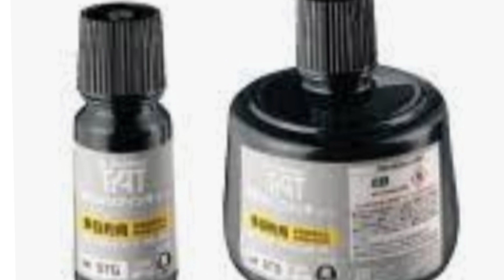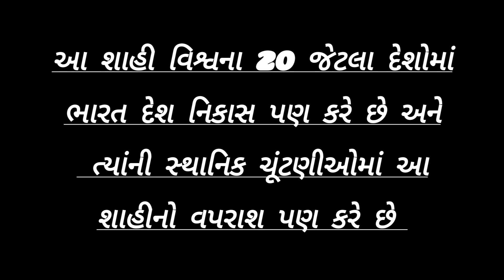|| ચૂંટણીમાં વપરાતી શાહી કેમ ભુસાતી નથી તેનો ઇતિહાસ ||